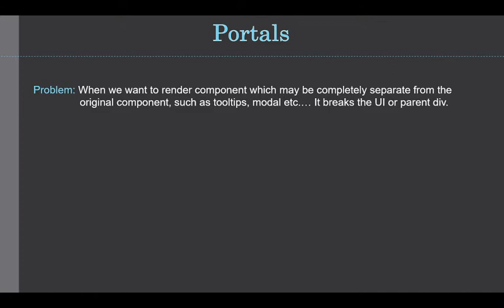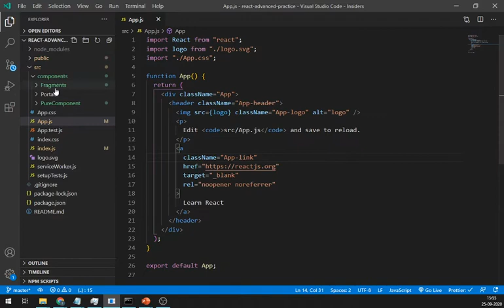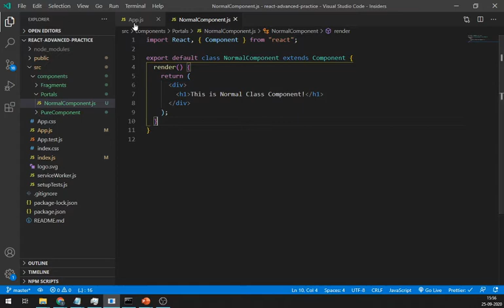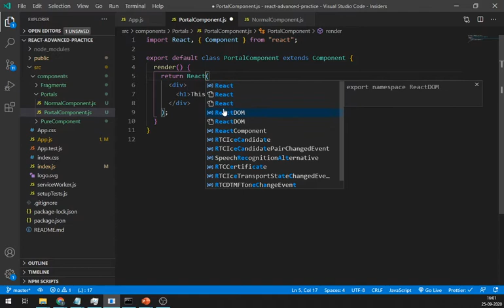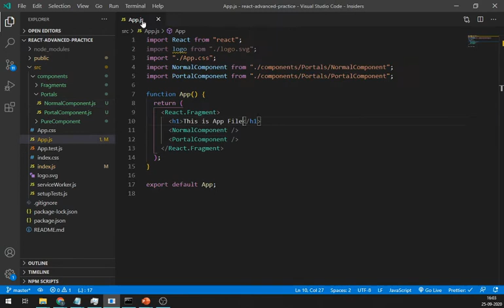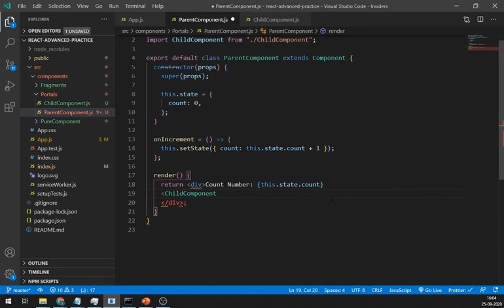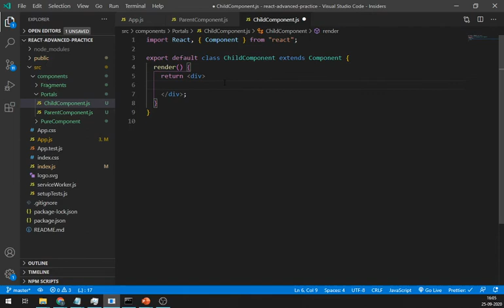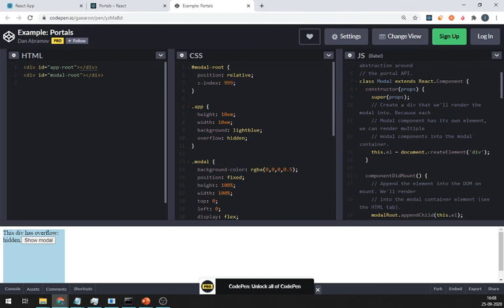Portals in React JS | Advanced React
In this video, We're going to learn about React Portals.
These React Portals are mentioned in the Advanced Guides in React's official documentation.
Portals provide a first-class way to render children into a DOM node that exists outside the DOM hierarchy of the parent component.

(official documentation)